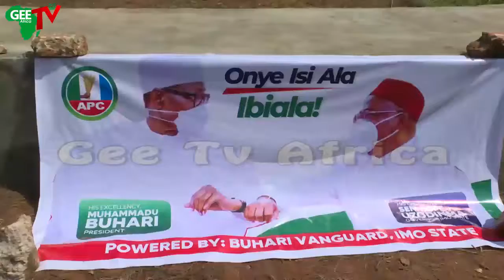Details Of President Buhari One Day Visit To Imo State and Commissioning Of Projects